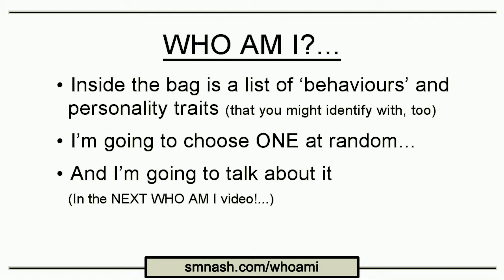"Who Am I?" - An Introduction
An introduction to a series of videos where I explore the question, who am I? And I do so by looking at specific personality traits or behaviours I 'believe' myself to have.

An act of curiosity, if you will, as well as a personal exploration into the genuine possibility that it doesn't have to be that way.

Specifically, what if I don't need to think that about myself? (And I don't.)

E.g I don't like being criticised. But what if I did like it. Not by 'making' myself like it, or because some self-help guru or spiritual teacher told me I ought to. But because it could 'make sense' for me to like it, or it I now see that as a possibility when I never did before?

What would happen, if I let go of who I am (or who I think I am), and allowed something else to show up in its place?

Who am I, then?

Honestly, I have less and less clue...